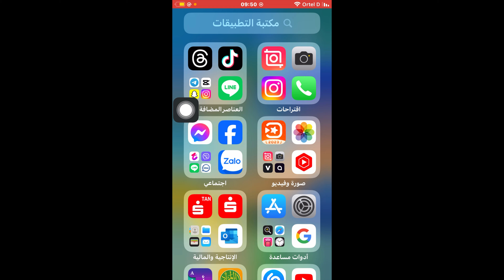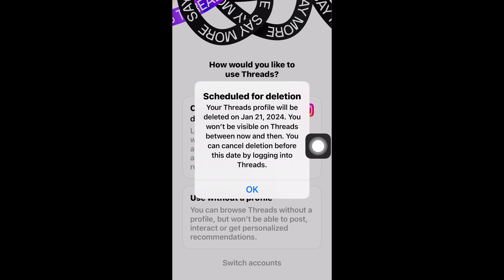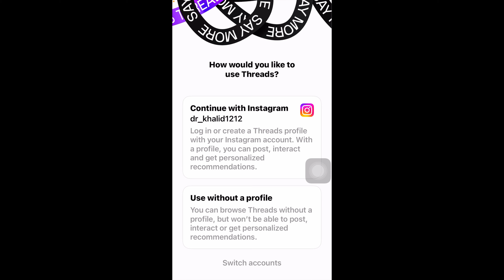حذف حساب ثريدز نهائيا / طريقة حذف ثريدز نهائيا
حذف حساب ثريدز نهائيا
 طريقة حذف ثريدز نهائيا